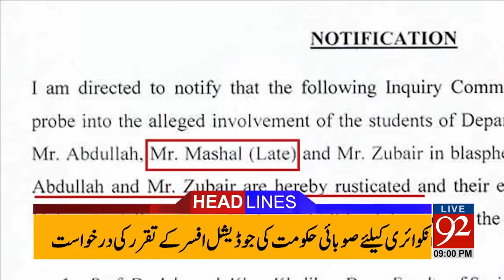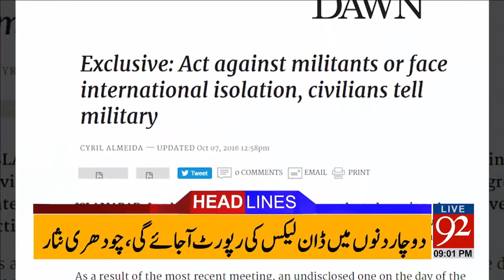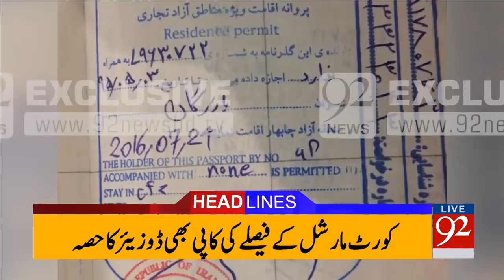92 News Headlines 09:00 PM - 15-04-2017 - 92NewsHDPlus